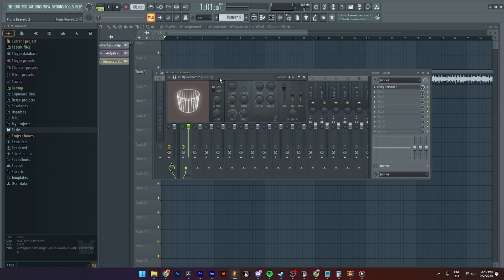How To Add Reverb in FL Studio (Step By Step)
In this video tutorial I will show you step by step how to add reverb echo into your mixer in FL Studio 21 and beyond that, because this tutorial works in any version of FL Studio. This video was made so even beginners can learn how to use and add reverb into your loops, melodies, bass or any other wave form in FL Studio.